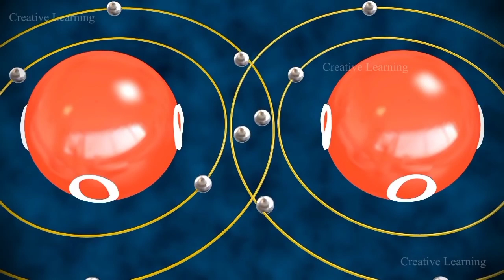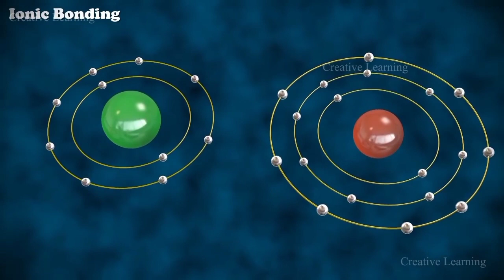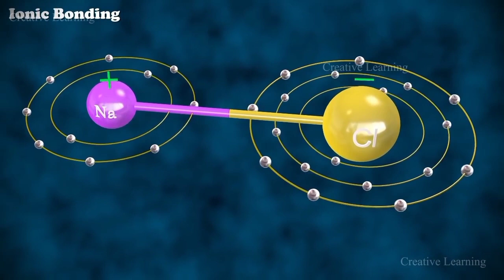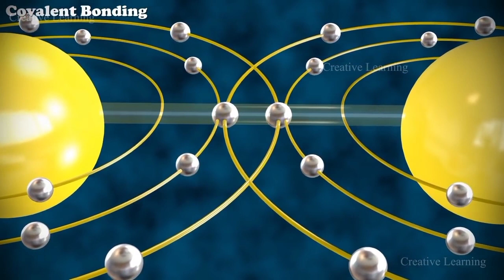WHAT IS CHEMICAL BONDING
In this video, we can see how ionic bonding and covalent bonding are demonstrated through animations and examples. The process of electron transfer in ionic bonding can be clearly illustrated, showing how positively charged ions are attracted to negatively charged ions to form a stable compound. On the other hand, covalent bonding can be visually represented by the sharing of electrons between atoms to create a strong bond. Through these visual demonstrations, viewers can understand the differences between ionic and covalent bonding and how they contribute to the formation of different types of compounds.